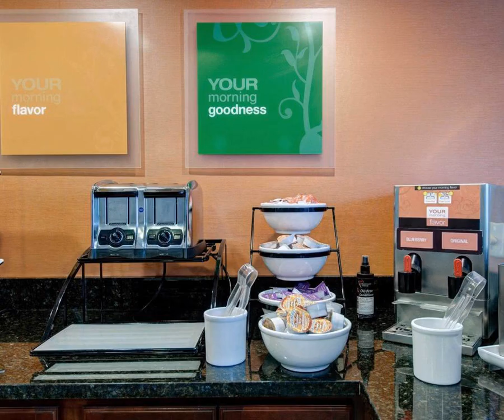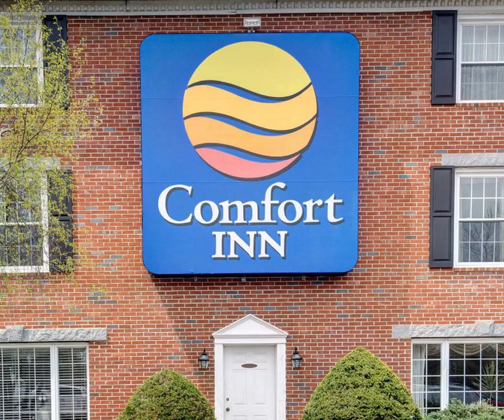Comfort Inn Foxboro - Foxboro - United States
Comfort Inn Foxboro hotel city: Foxboro - Country: United States

Address: 4 Fisher Street; zip code: 02035

Conveniently located off Interstate 95 and Interstate 495, the Comfort Inn hotel is surrounded with rich entertainment. With Boston only 30 miles away and Providence just 20 miles away, there is plenty to do and see.